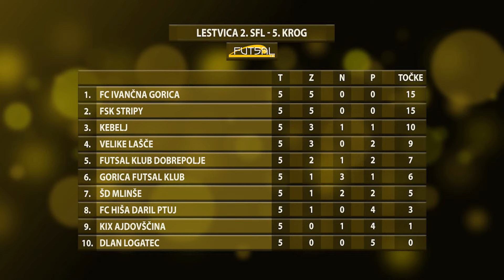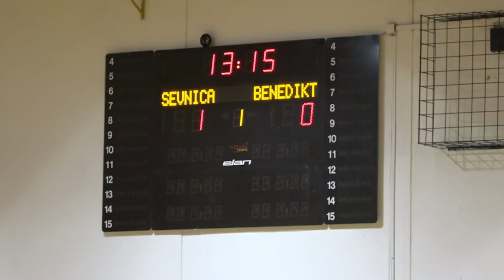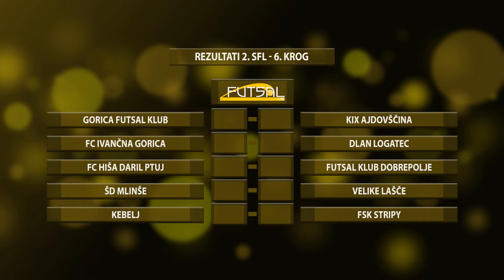futsal.si: Futsal magazin 7 (2016/17)